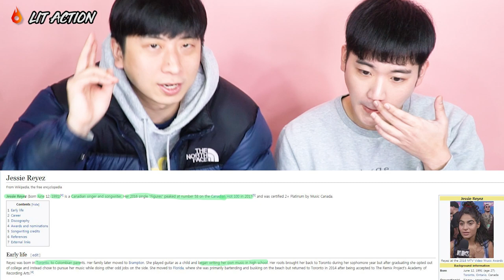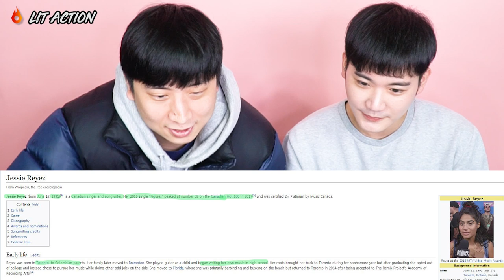[ENG SUB]🔥🔥 KOREAN BOYS React To EMINEM - GOOD GUY ft. JESSIE REYEZ